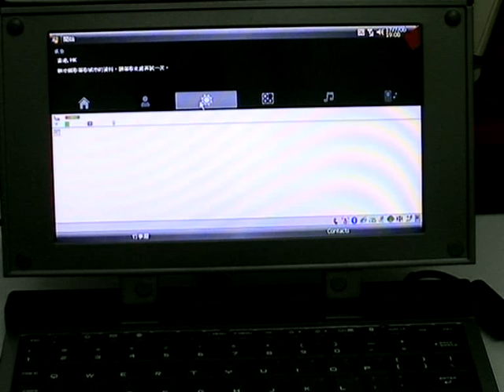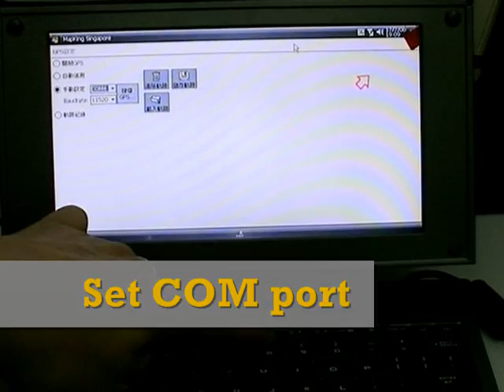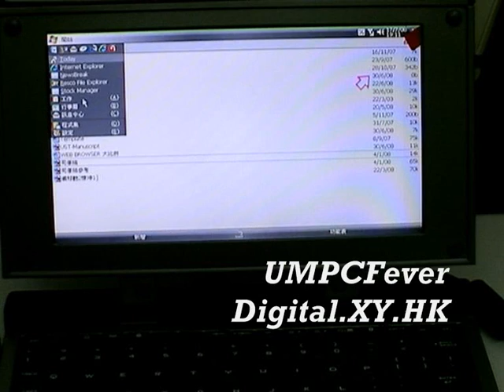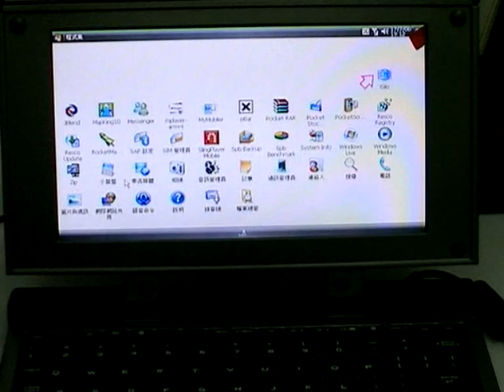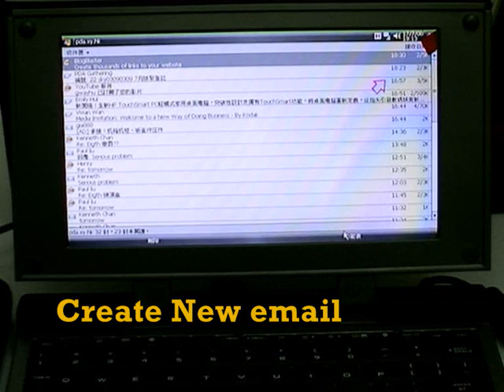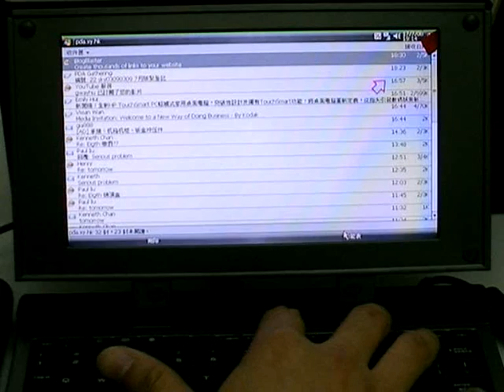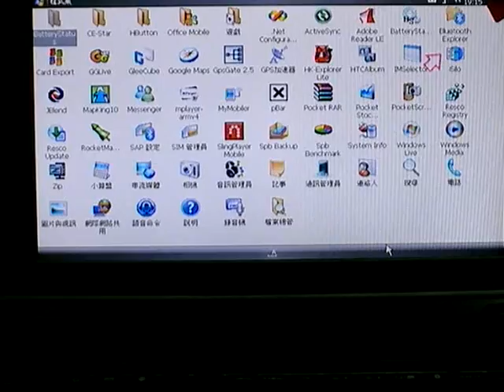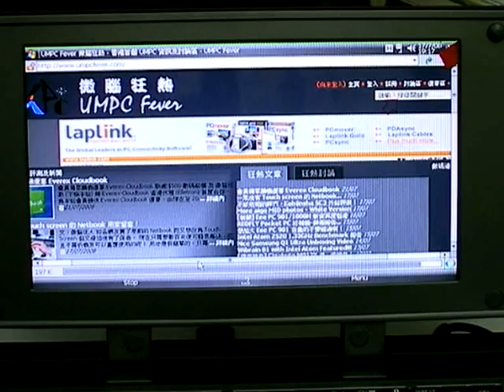Celio REDFLY 功能測試